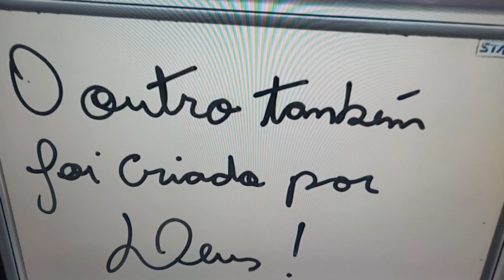Padre Alessandro Campos ( momento de reflexão 🙏 )